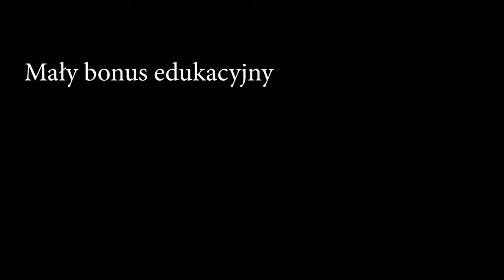Porsche jazda po Berlinie ciężarówką Nauka jazdy